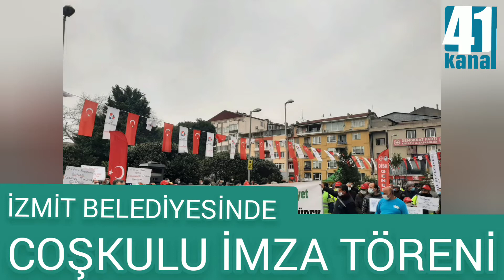İZMİT BELEDİYESİNDE COŞKULU İMZA TÖRENİ